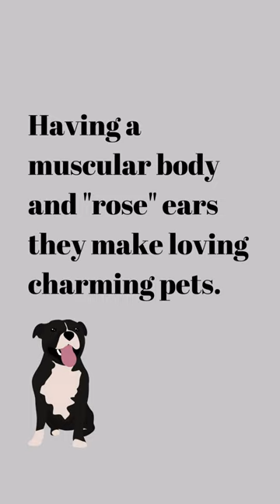Exploring the American Staffordshire Terrier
Welcome to the captivating world of the American Staffordshire Terrier a breed celebrated for its strength, loyalty, and unwavering devotion. Affectionately known as AmStaffs, these remarkable dogs have a rich history rooted in their roles as guardians, companions, and beloved family members.

Originally bred in England for bull-baiting and later developed in the United States, American Staffordshire Terriers possess a unique blend of courage, intelligence, and affection. Despite their muscular build and powerful appearance, they are affectionate and gentle with their families, displaying a deep bond and unwavering loyalty to their loved ones.

AmStaffs thrive on human companionship and excel in various canine activities, including obedience, agility, and therapy work. They are eager to please their owners and enjoy being active partners in family adventures, whether it's hiking through the wilderness or cuddling on the couch.

Known for their strong protective instincts, American Staffordshire Terriers make excellent watchdogs, always alert to potential threats while remaining devoted and loving members of the household. With proper socialization and training, they can coexist peacefully with other pets and children, showcasing their gentle and tolerant nature.

Join us as we embark on an exploration of the American Staffordshire Terrier, delving into their history, temperament, and the special bond they share with their human companions. From their playful antics to their unwavering loyalty, these remarkable dogs are sure to leave a lasting impression on your heart and enrich your life with their unique charm.